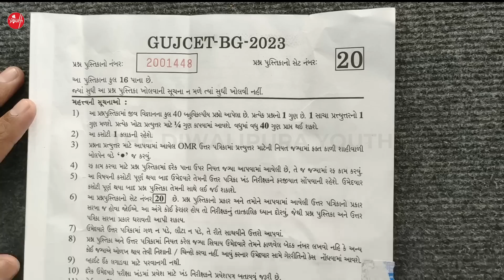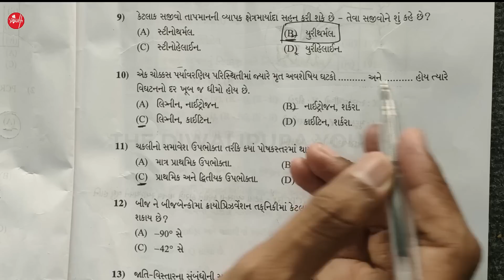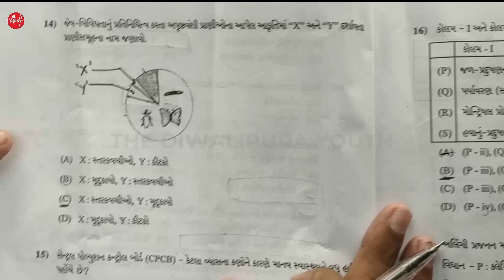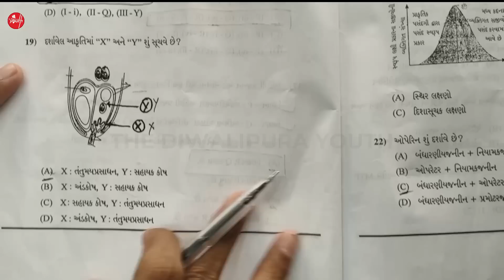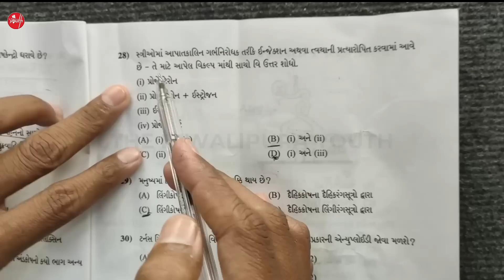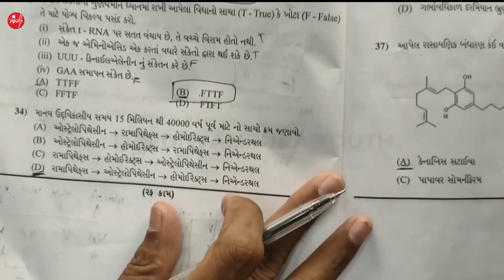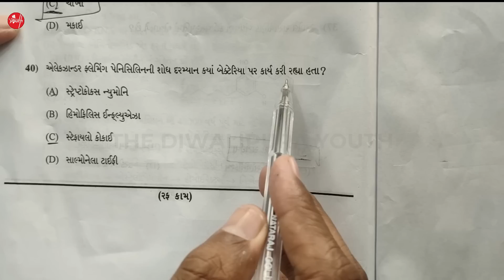GUJCET 2023 Biology Paper Solution | 3rd April 2023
GUJCET 2023 Physics Paper Solution | 3rd April 2023

NEET Handbook હવે ગુજરાતી માધ્યમના વિદ્યાર્થીઓ માટે પણ આવી ગઇ છે ( Physics, Chemistry & Biology )
હમણાં જ ઑર્ડર કરો નીચેની લિન્ક દ્વારા